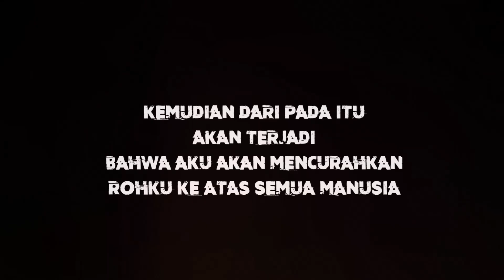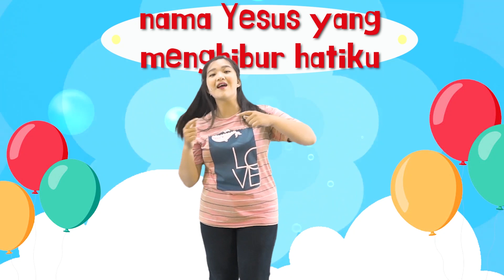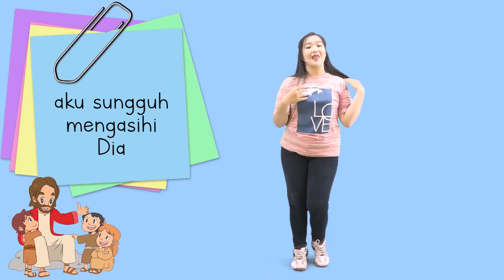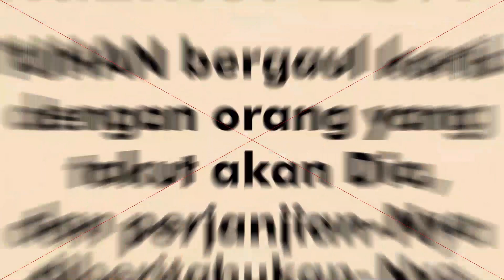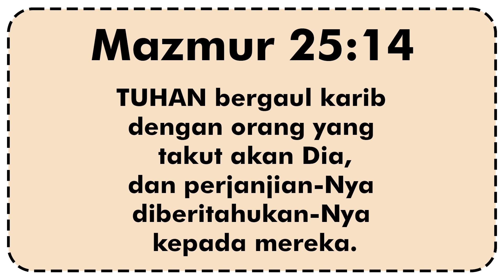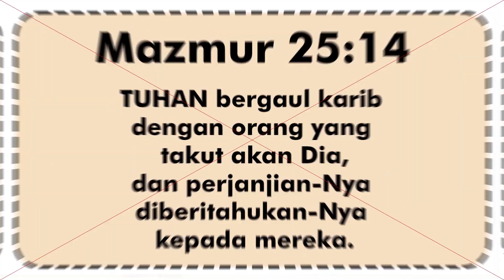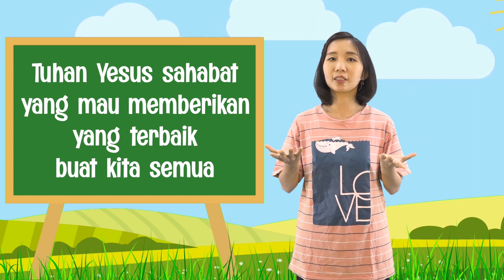Joel Kids Online Service Balita - "Best Friend Forever"